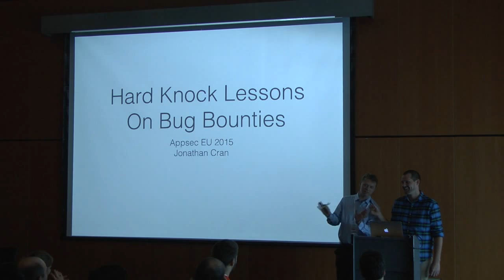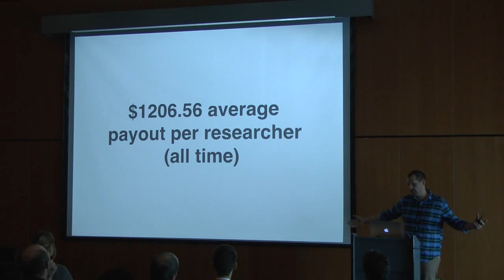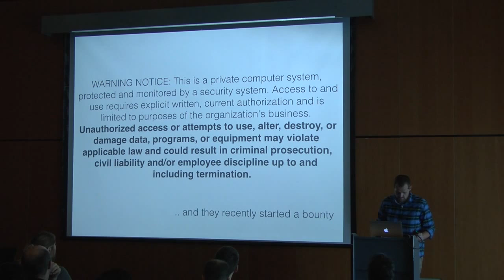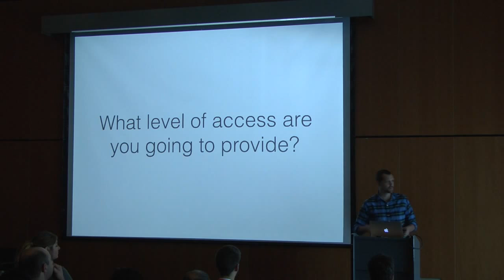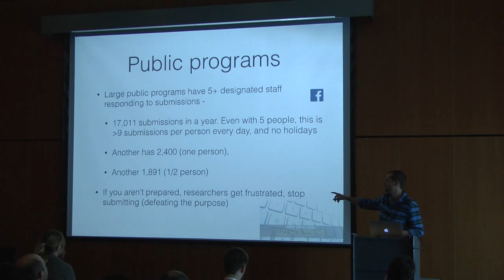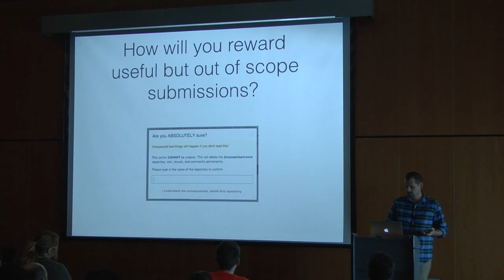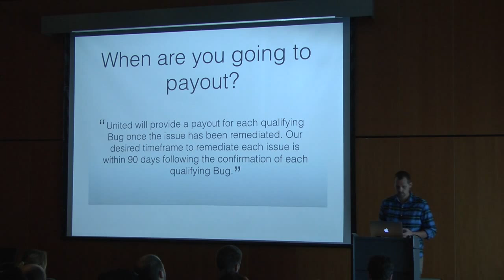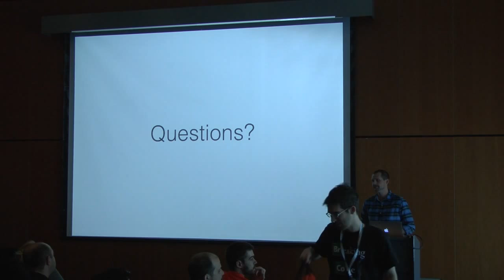AppSec EU15 - Jonathan Cran - Hard Knock Lessons On Bug Bounties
Jonathan Cran
Hard Knock Lessons On Bug Bounties